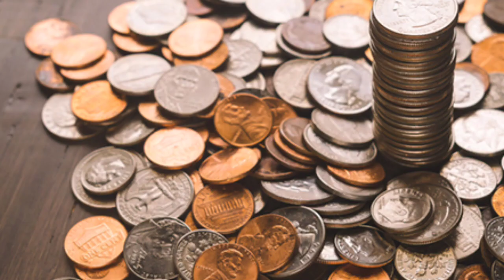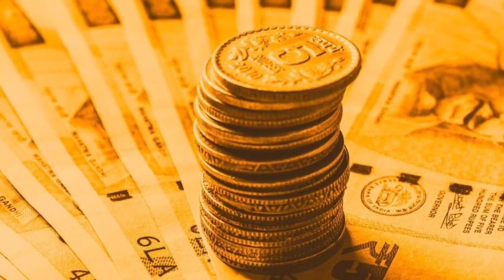SBI News: స్టేట్ బ్యాంక్ (SBI) లో ఖాతా ఉన్నవాలకి పెద్ద న్యూస్- Insurance, FD, Credit Card UPI